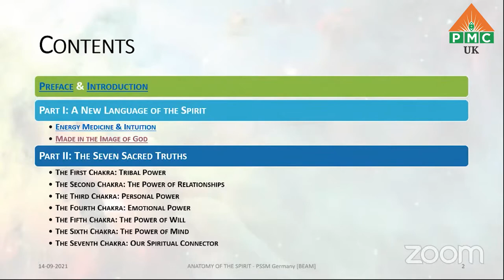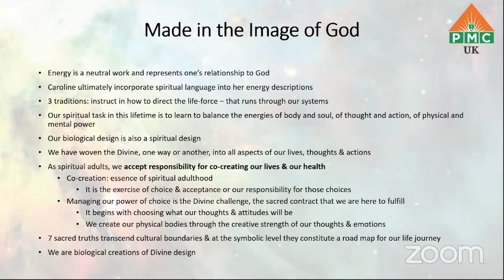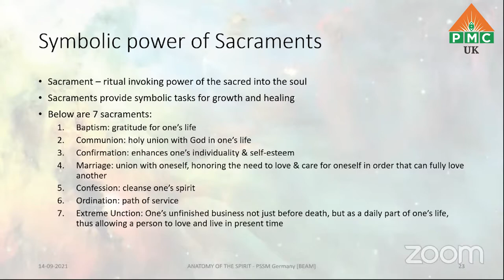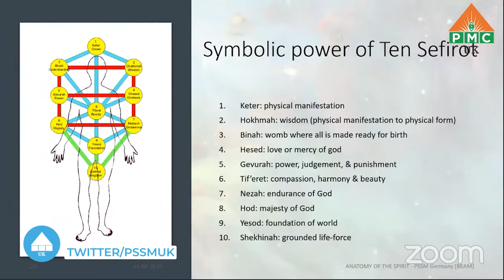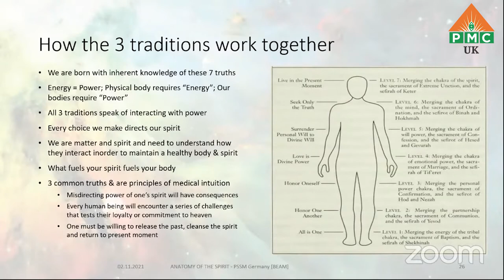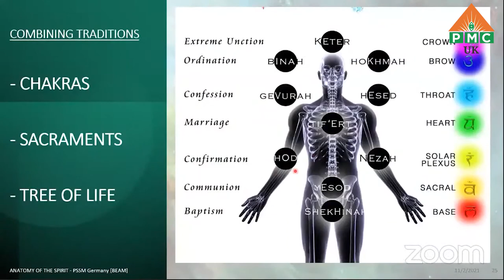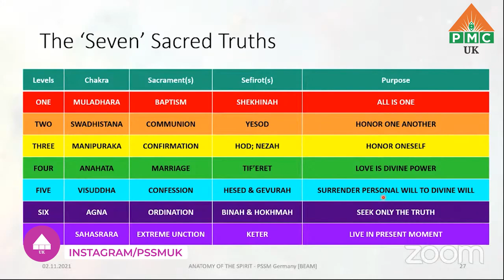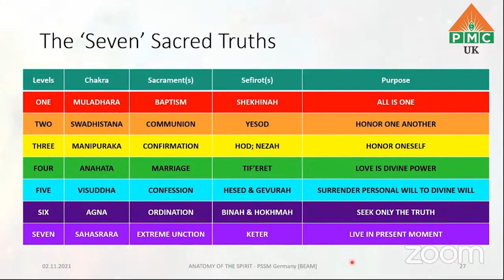Anatomy of the Spirit Made in the Image of God by Master Neelima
PMC UK is a unique meditation channel. The first of its kind in the world was established in the year 2020. PMC envisions and endeavors to make universal spiritual truths reach the whole of mankind through positive media.

The vision of Pyramid Meditation Channel  UK intends to achieve and establish a society that has its fundamental traits as vegetarianism and non-violence.
PMC aspires for establishing a peaceful meditative world. PMC is a transformative media that will present “Truth As It Is”. PMC showcases the spiritual services offered by the PSSM in around 10,000 energy zones, through the combined efforts of around 1,44,000 pyramid masters for the past 30 years. PMC has more than a million-plus viewer base reach at present. PMC is a weapon to spread truths.

Spreading new age spirituality to each and every corner of the world, with the help of great spiritual leaders and gurus across the world! Our videos will help seekers to experience change at their body, mind, and soul levels.